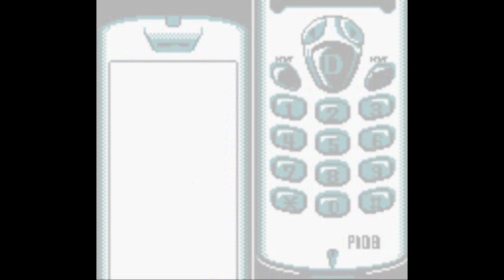Final Fantasy Legend IV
This isn't over yet, The true Gameboy Color video game from Square-Enix indeed made a hero and a little girl, the feeling is what comes out of the power is about time, this is about a diamond, the true Final Fantasy Legend is back, don't get confused for a game just to revive Armageddon.